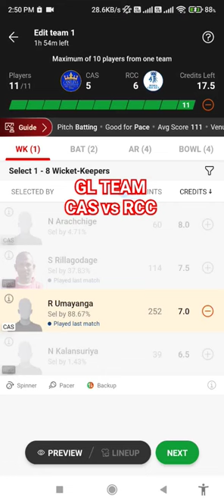CAS vs RCC Dream11 Prediction | CAS vs RCC Dream11 Team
CAS vs RCC Dream11 Prediction | RCC vs CAS | CAS vs RCC Dream11 Team

1. This Analysis Based On My Understanding , Knowledge , And Instinct . While Selecting Your Team , Consider The Point Mentioned And Make Your Own Decision .

3. This games involves an element of financial risk and may be addictive,so.please play responsibly and at your own risk..

4. @AkshayT10 Do Not Permote Any Gambling App And Not Liable For Any Profit Or Loss Which May Arise From Any App